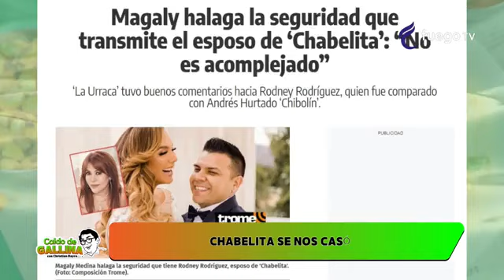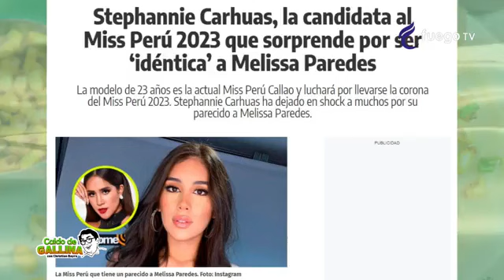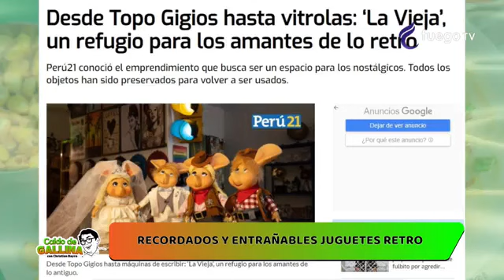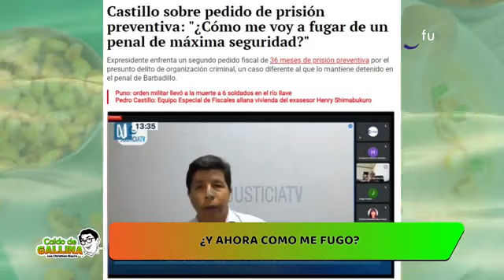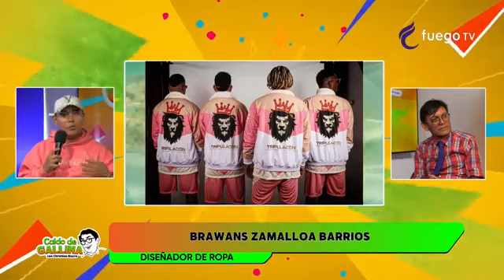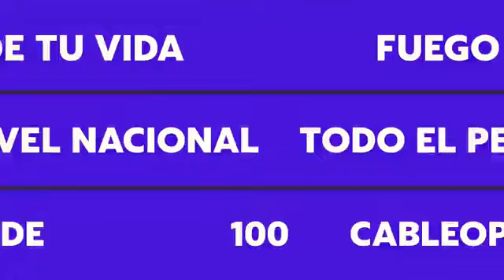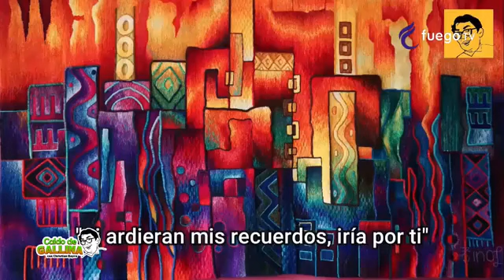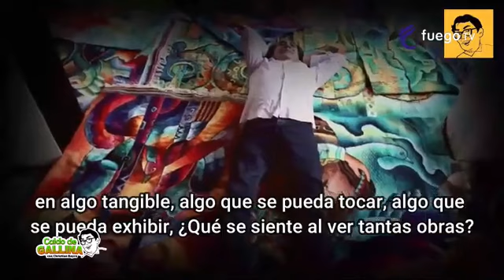🍲 CaldodeGallina con la conducción de Christian Bayro 07/03/23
Míranos por:
📺 Cable vision peru canal 48.2 (lima este)
📺 Win Tv Casillero 30